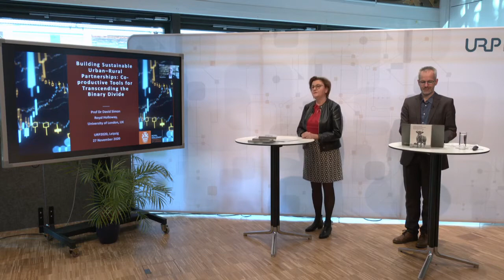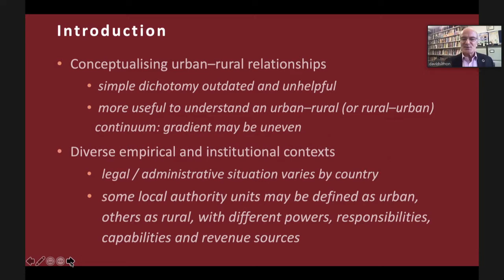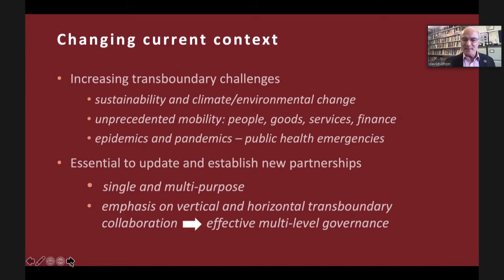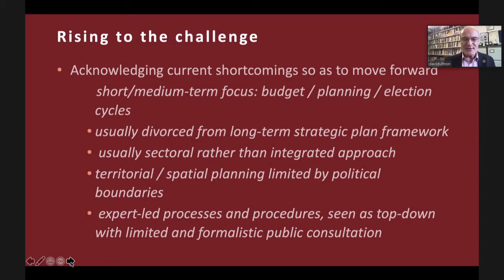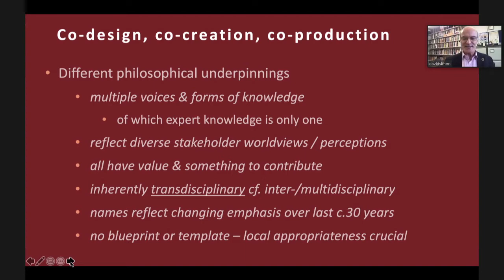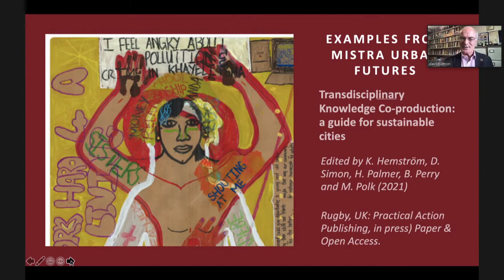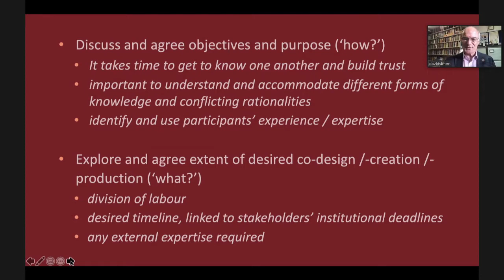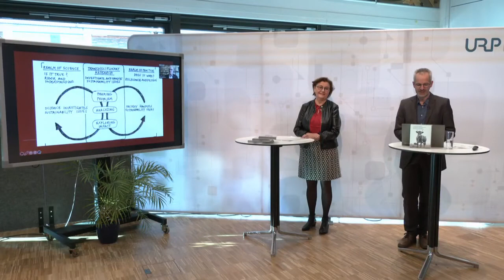URP2020: Keynote Prof. David Simon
Building Sustainable Urban-Rural Partnerships: Co-Productive Tools for Transcending the Binary Divide" by Prof. Dr. David Simon

David Simon is a professor of Development Geography at Royal Holloway University of London, UK, and was also the director of Mistra Urban Futures in Gothenburg, Sweden from September 2014 until December 2019.

As former Rhodes Scholar, he specialized in development-environment issues with particular reference to cities, climate change and sustainability. This includes the relationships between theory, policy and practice, on all of which he has published extensively. He has also worked and published on the relationships between transport/mobility and development, and geopolitical transitions. At Mistra Urban Futures, he led the pioneering methodological research on internationally comparative transdisciplinary co-production.

He is author, editor and co-editor of many books and journal special issues on cities, development-environment challenges and climate change adaptation. Recently he published “Rethinking Sustainable Cities: Accessible, green and fair” (Policy Press, 2016), “Urban Planet” (Cambridge University Press, 2018), and “Comparative Urban Research from Theory to Practice: Co-production for sustainability” (Policy Press, 2020)

The full documentation of the URP2020 Conference can be found